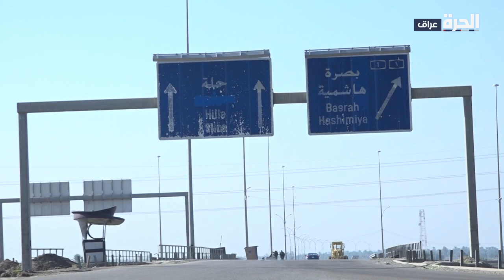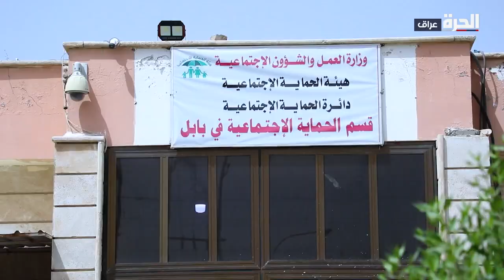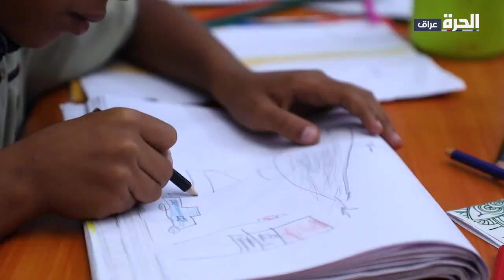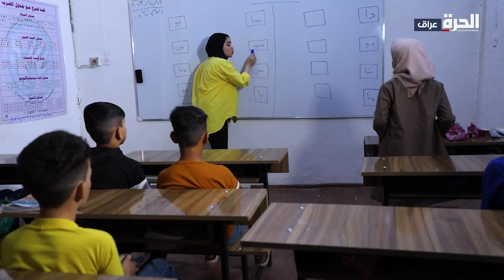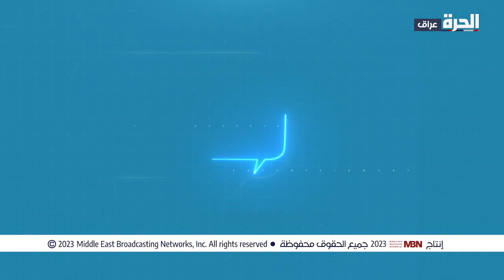حديث الشباب - شباب يتطوعون لرعاية الأيتام وفاقدي الرعاية الأسرية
عمل عدد من الشباب على رعاية الأيتام وفاقدي الرعاية الأسرية، من خلال تطوعهم في البيت العراقي للإبداع  في محافظة بابل، الذي يضم مجموعة من الأطفال الايتام والمشردين وفاقدي الرعاية الأسرية، تقدم الدار كافة الخدمات الصحية والتعليمية والترفيهية، بالإضافة إلى الاهتمام بالجانب النفسي لهؤلاء الأطفال الذين تعرضوا إلى صدمات نفسية، أحمد وإيلاف  ومرتضى شباب تطوعوا للعمل في دار الإبداع ويساهمون بتقديم الدروس التعليمية والبرامج الترفيهية وكافة الخدمات  للأطفال، فريق حديث الشباب زار البيت العراقي للإبداع وأطلع على عمل المتطوعين الشباب والخدمات التي يقدمونها.

حمل تطبيق "الحرة كونيكت" للتلفزيونات والهواتف الذكية:

أمازون فاير